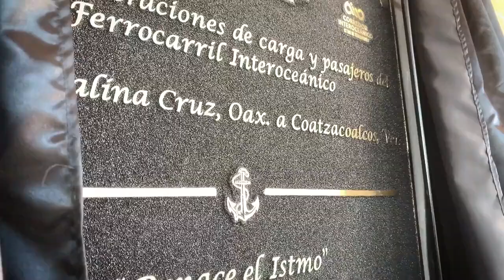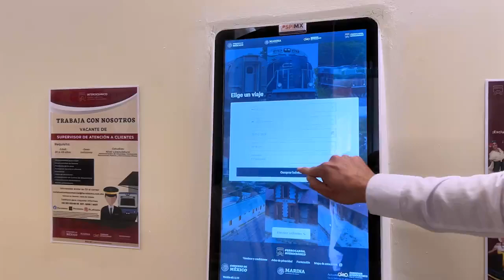amlo sobre la inauguración del Tren Interoceánico de pasajeros de Salina Cruz a Coatzacoalcos